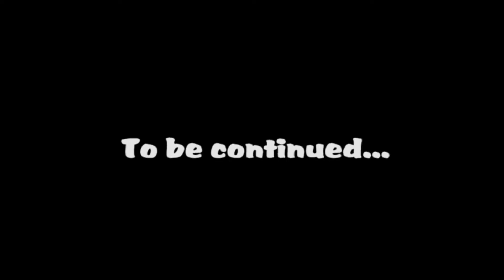Zombies DIRECTMIND gameplay Act 2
The infection continues as DIRECTOR EX and ViciousTurkey01 battle tgheir way through wave after wave of zombies.